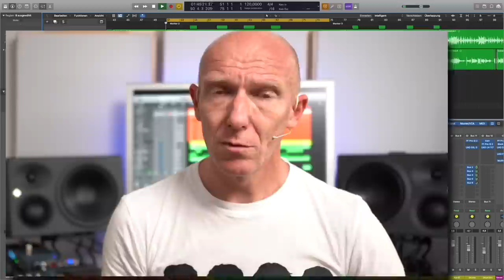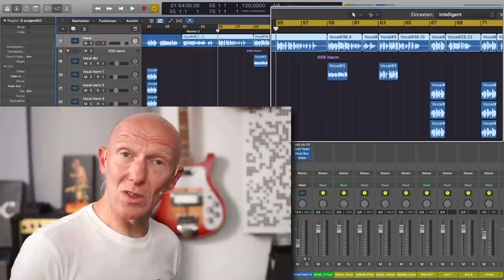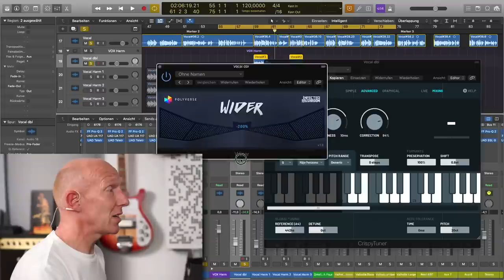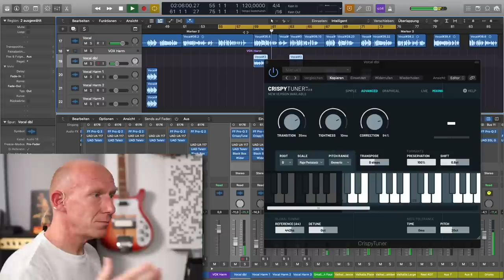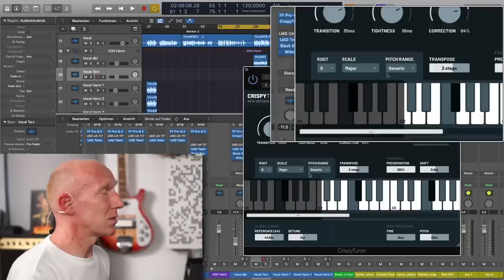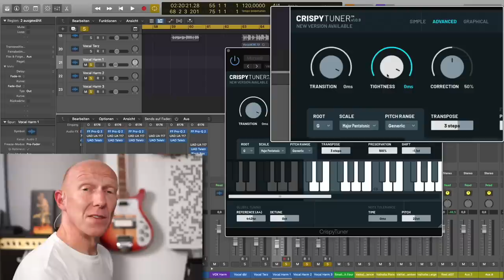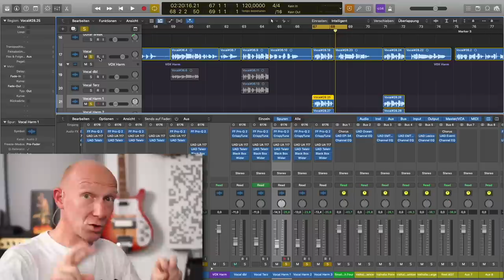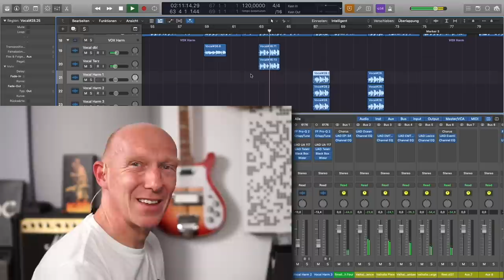Autotune ist der Teufel! Stimmt oder stimmt nicht? | Abmischen Tutorial | Recording-Blog MP85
Mixpraxis 85: Autotune, kein anderer Effekt oder PlugIn spaltet die Musikerwelt mehr als Autotune. Aber kann man Autotune auch unauffällig und nützlich einsetzen? Man kann, und zwar in nahezu jedem Musikstil, in dem gesungen wird! Das schauen wir uns heute am Beispiel vom Crispy Tuner an.

00:00 Autotune ist der Teufel?
00:44 Kommentare zum Video-Test Crispy Tuner
01:45 Bluesrock Beispiel für Autotune-Einsatz
02:55 Die Session mit dem Crispy Tuner
03:40 Gesang Doppeln mit Autotune PlugIn
06:49 Harmonie Stimme mit dem Crispy Tuner
09:39 fetter Chor einfach mit Autotune
12:49 Crispy Tuner Einstellungen für dreistimmigen Chorgesang
13:58 Das Ergebnis kann sich hören lassen